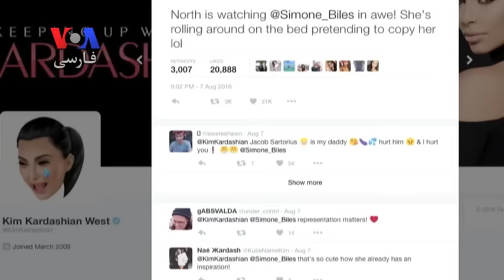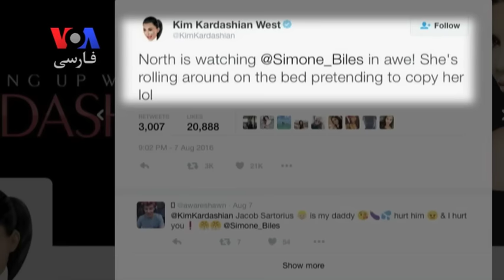بازتاب قهرمانی های مایکل فلپس و تیم ژیمناستیک زنان آمریکا در فضای مجازی